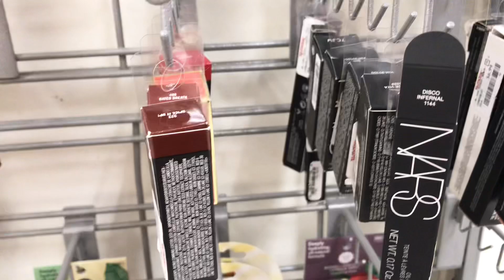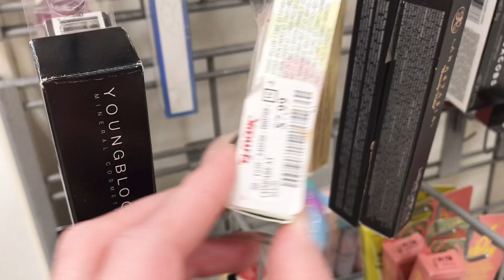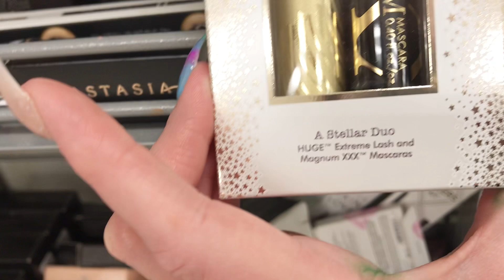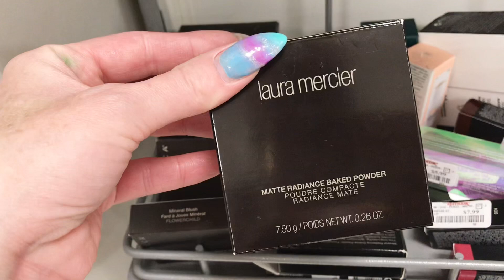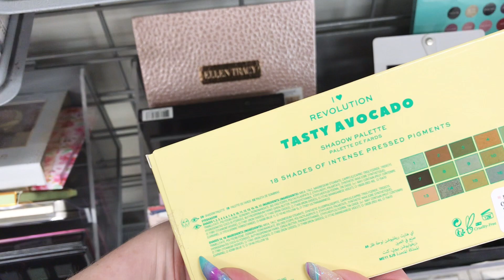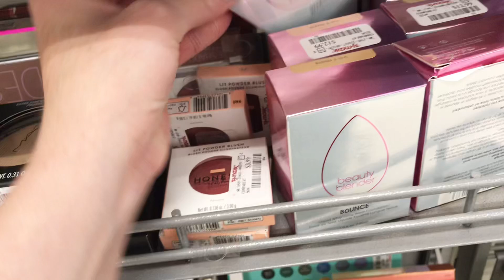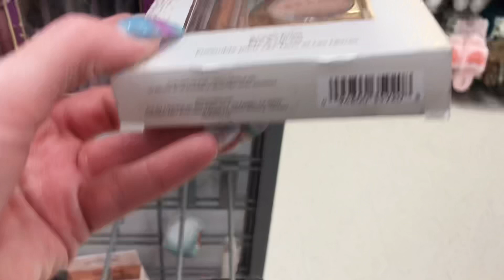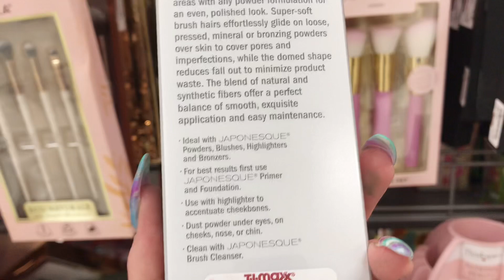T.J.MAXX 🥰 SOOOO MUCH HIGH END MAKEUP CHEAPER THEN DRUGSTORE PRICES 😱 SHOP WITH ME